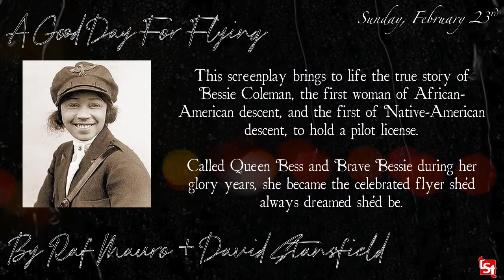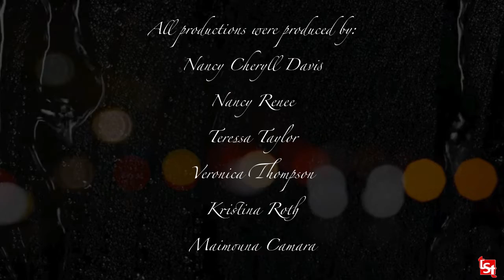TST Year In Review - 2020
Please enjoy this short highlight reel from 2020.